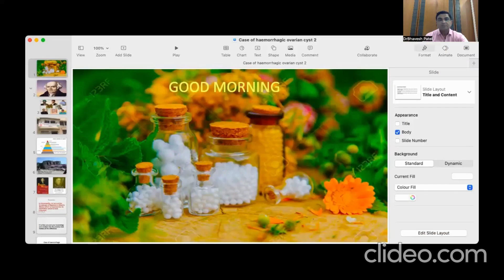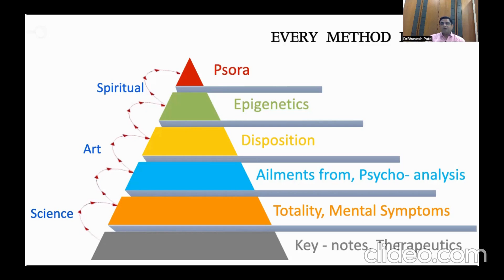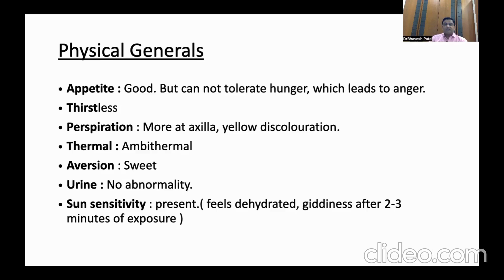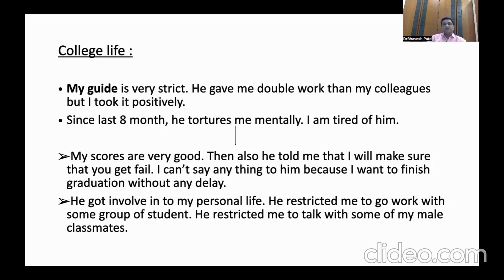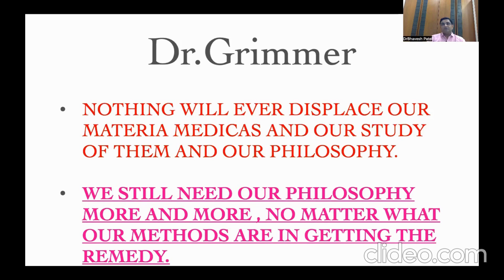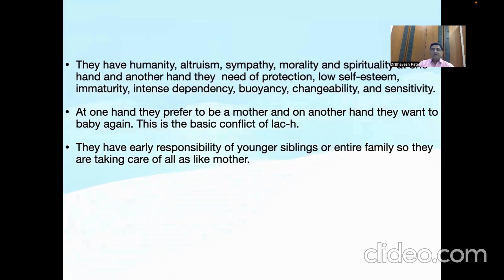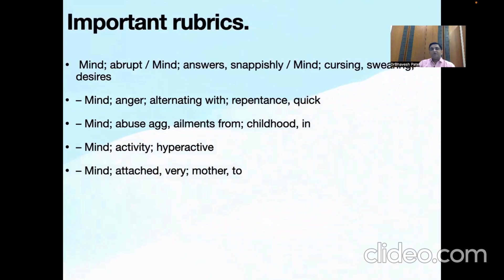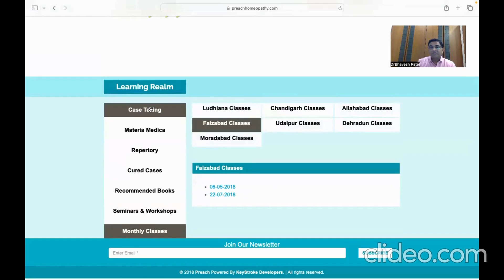Cured Case 4 - Series of Webinar | HINDI | DR. BHAVESH PATEL | PREACH